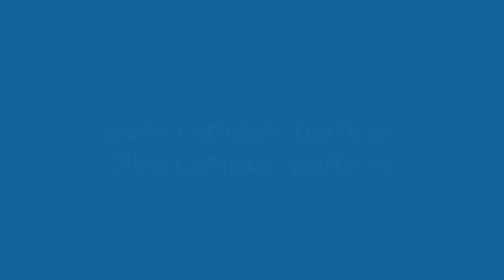CPES09 - Gillette en Campus Party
Gillette nos describe las actividades que realizan en la Zona Expo durante la Campus Party Valencia 2009